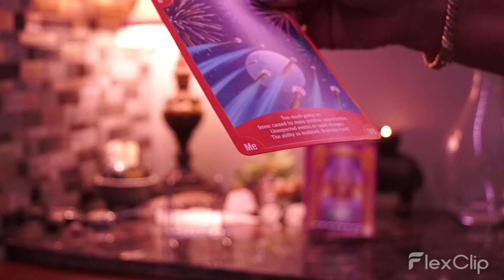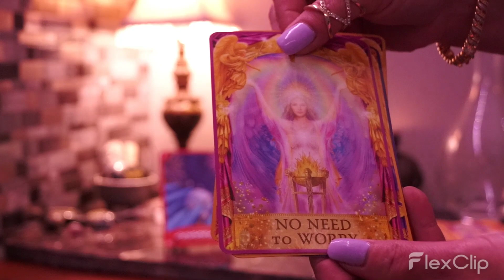Tarot/Oracle |👀💔 The ANSWER to FIX What's BROKEN In Your LOVE LIFE👀💔